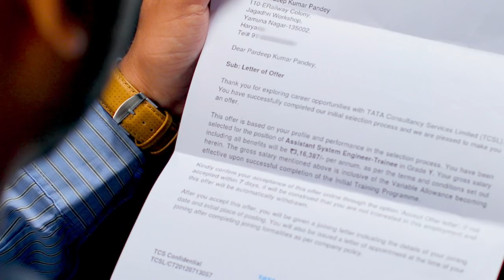Demonetisation: Formalising Indian economy & ensuring better jobs for the poor